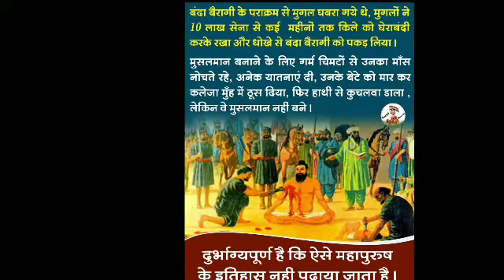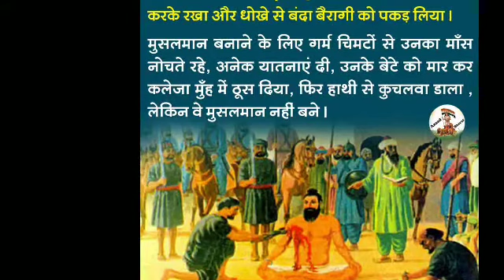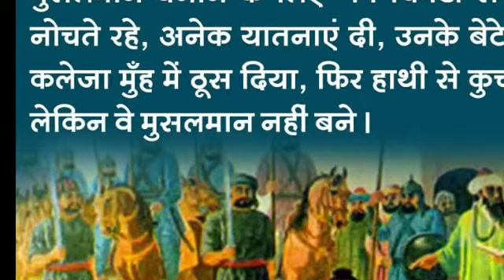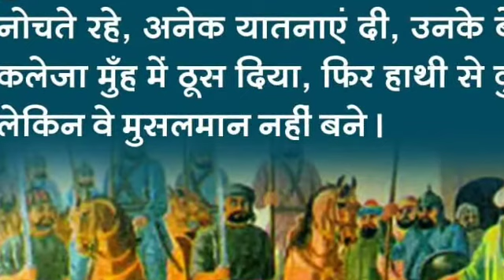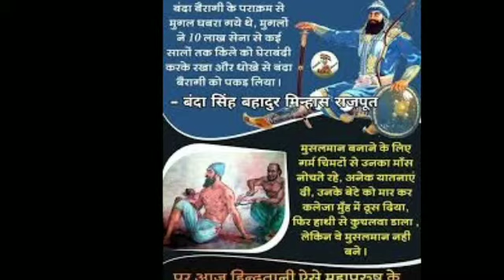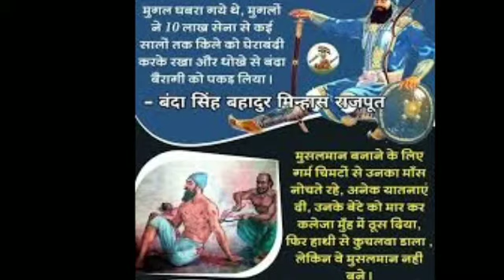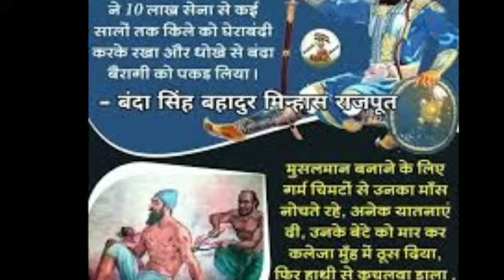बंदा बैरागी का इतिहास जाने मुगल लोग इनका नाम सुनकर ही कापते थे। रूहे कांप उठेगी